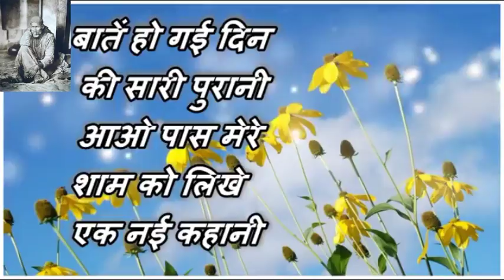Good Evening Whatsapp Wishes Greetings पक्षियों का हो रहा रोला शाम होते ही मन मेरा डोला